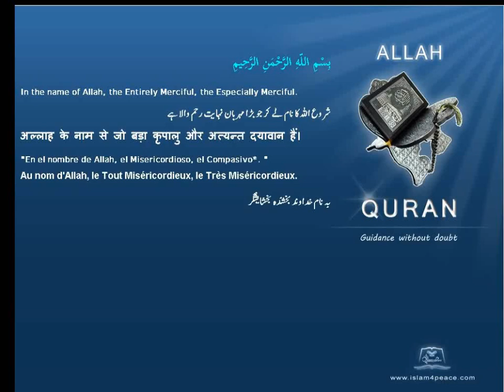Quran Arabic Tafseer Jalalyn 038 ص Saad The letter SaadMeccan Islam4Peace com